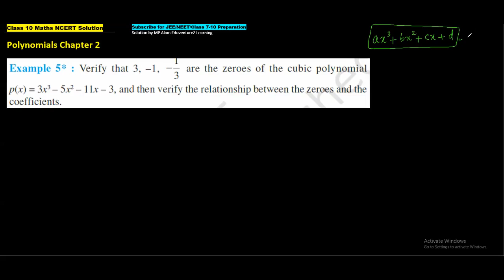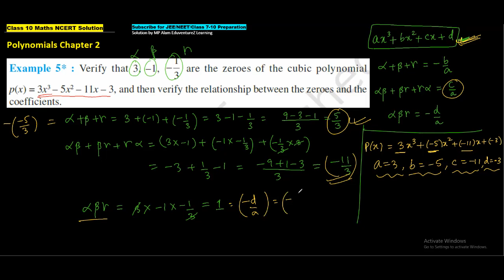Verify that 3, –1, 1/3 are the zeroes of the cubic polynomial p(x) = 3x3 – 5x2 – 11x – 3, and then v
Verify that 3, –1, 1/3 are the zeroes of the cubic polynomial p(x) = 3x3 – 5x2 – 11x – 3, and then verify the relationship between the zeroes and the coefficients.